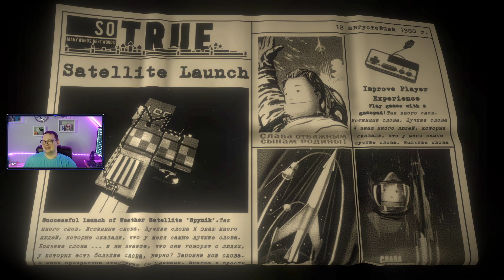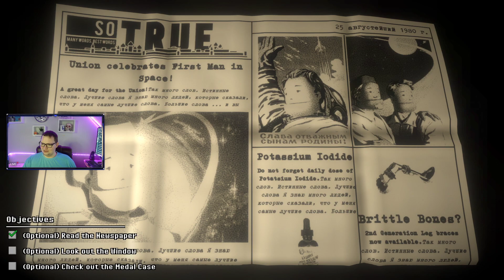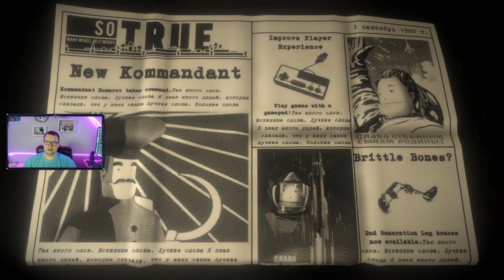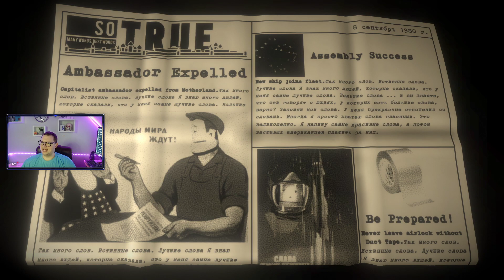Kosmokrats Gameplay Part 1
This video is part of my gameplay of Kosmokrats that i have been playing over on my twitch channel.